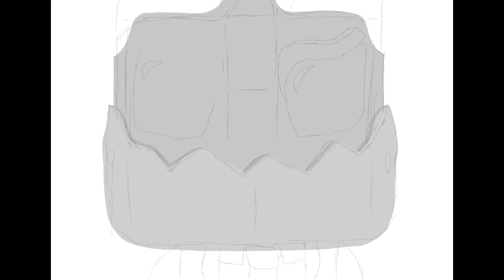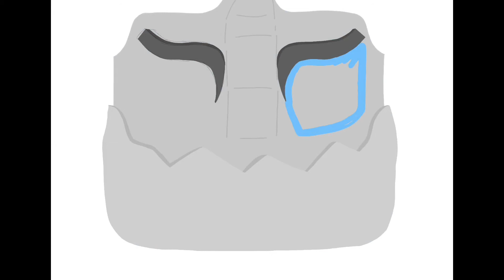Minecraft Speed Art | MathewNooch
♦️Program: Procreate (iPad)